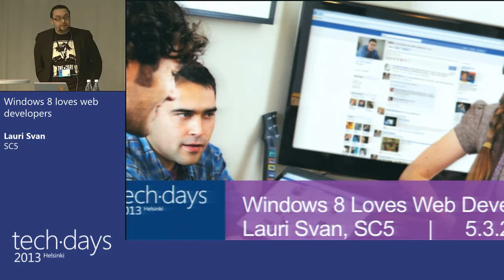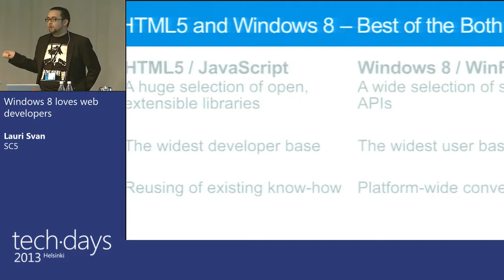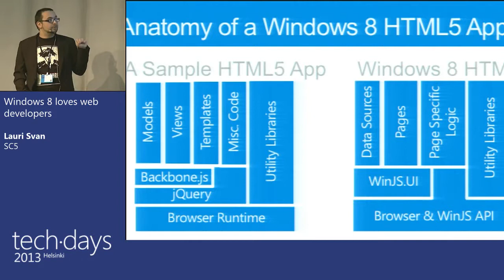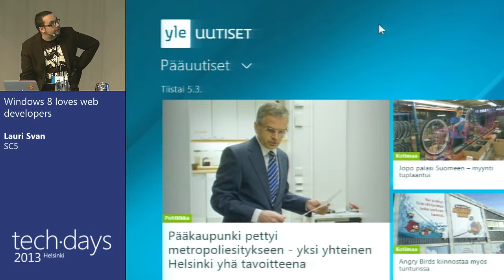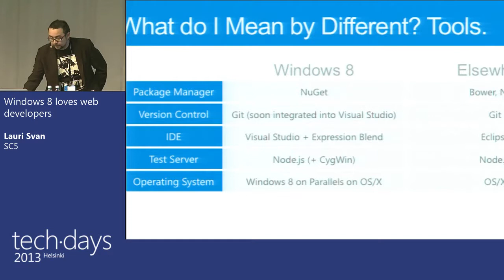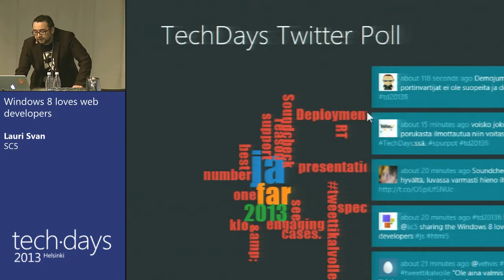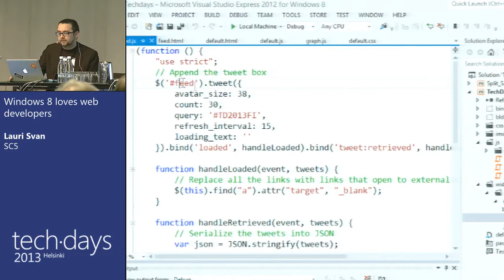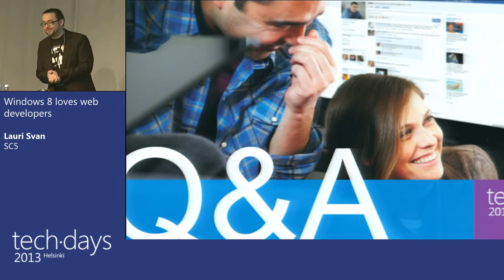Windows 8 loves web developers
Lauri Svan, SC5